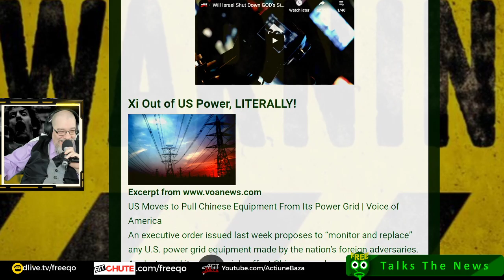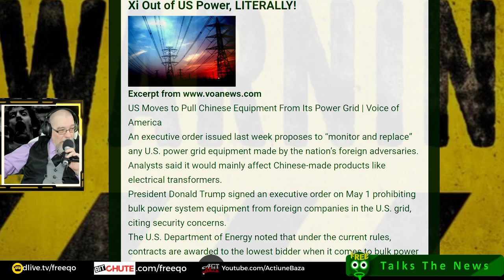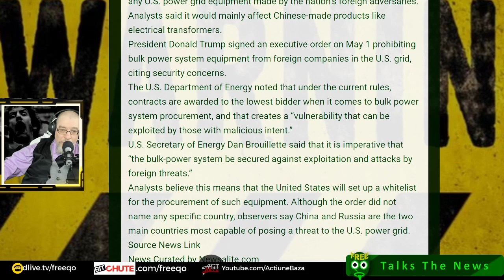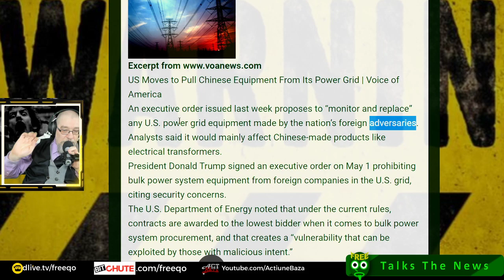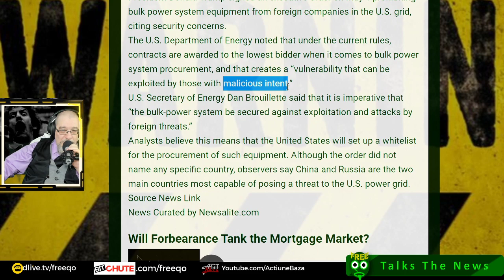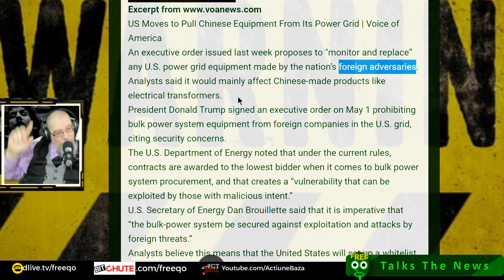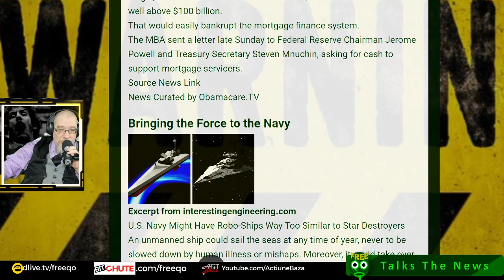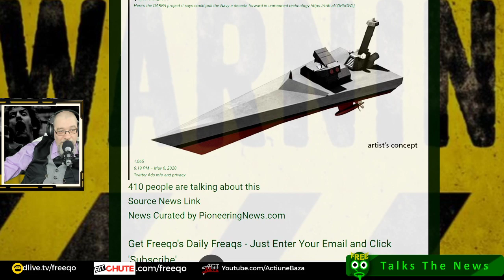Xi Out of US Power, LITERALLY!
China US Power, Xi US Power, US Executive Order China Power Grid, US China Power Grid,
Top Headline
US Moves to Pull Chinese Equipment From Its Power Grid | Voice of America
An executive order issued last week proposes to “monitor and replace” any U.S. power grid equipment made by the nation’s foreign adversaries.
Analysts said it would mainly affect Chinese-made products like electrical transformers.
President Donald Trump signed an executive order on May 1 prohibiting bulk power system equipment from foreign companies in the U.S. grid, citing security concerns.
The U.S. Department of Energy noted that under the current rules, contracts are awarded to the lowest bidder when it comes to bulk power system procurement, and that creates a "vulnerability that can be exploited by those with malicious intent."
U.S. Secretary of Energy Dan Brouillette said that it is imperative that “the bulk-power system be secured against exploitation and attacks by foreign threats.”
Analysts believe this means that the United States will set up a whitelist for the procurement of such equipment. Although the order did not name any specific country, observers say China and Russia are the two main countries most capable of posing a threat to the U.S. power grid.
Source News Link
News Curated by Newsalite.com